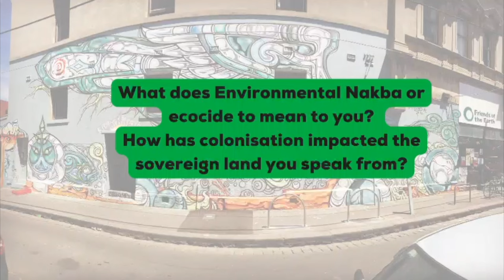Environmental Nakba - a First Nations forum on the effects of colonisation on Indigenous Lands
Hosted by Friends of the Earth Asia-Pacifc, Friends of the Earth Melbourne, and Black Spark on the unceded lands of the Wurrundjeri Woi Wurrung First Nations Peoples of the Kulin Nation.This was a special event with a panel of First Peoples speakers from Palestine, so-called Chile, Argentina, Malaysia, and Wurundjeri Country here in so-called Victoria.

Please note: Audio improves as the video continues!

Facilitated by Syrian/Palestinian activist, writer, and advocate Nathalie Farah, the panelists discussed the impacts of colonisation and occupation on Indigenous lands and in Palestine, including forests, soil, biodiversity, and water, followed by a Q&A.

Speakers touched on international solidarity movements and the intersection of environmental issues and colonisation.

Timestamps:
00:00 What does Environmental Nakba or ecocide to mean to you? How has colonisation impacted the sovereign land you speak from? A Mapuche perspective
07:25 A Wurundjeri perspective
16:00 Professor Mazin's Perspective
36:25 A Malaysian perspective
44:19 A Palestinian perspective from FoE Palestine
57:55 Words from Facilitator Nathalie Farah
01:02:01 What can we do here, now, to start the solution?

Speakers:
Marisol Salinas Caicheo: A Mapuche Huilliche Indigenous from the WallMapu/PuelMapu so called Chile Argentina and member of LASNET.

Jasper Cohen-Hunter: A Gunung-Willam-Balluk man of the Wurundjeri Woi-Wurrung people with ancestral ties to the Ngurai-Illum peoples of the Kulin Nation. He is a podcaster focusing on the study of Aboriginal and Torres Strait Islander cinemas on his platform Mirring Yalingwa.

Professor Mazin Qumsiyeh: Palestinian scientist and author. He is a founder and director of the Palestine Museum of Natural History (PMNH) and the Palestine Institute for Biodiversity and Sustainability (PIBS) and teaches at the University of Bethlehem and Birzeit University. He has spent his career writing and advocating for environmental protection, cultural heritage, climate justice, health, and human rights, particularly in his home of Palestine, amidst ongoing war, violence, and occupation.

Meenakshi “Meena” Raman: The President of Sahabat Alam Malaysia, Legal Advisor to Consumers Association of Penang and Coordinator of Third World Network’s Climate Change Programme. Meena practiced public interest law for over 25 years, representing grassroots communities taking on big corporations in Malaysia. She was a co-founder of Environmental Lawyers Alliance Worldwide (ELAW) and Chair of Friends of the Earth International, which has 75 member groups around the world. Meena served as an “Active Observer: of the Green Climate Fund from 2012 to 2015, and has actively participated in the UNFCCC negotiations since 2007.

Abeer M. Butmeh: A water and environmental engineer, and the coordinator of PENGON - FOE Palestine. She is a leading woman activist in Palestine and an alliance of environmental justice organisations in Palestine. Abeer works closely with affected communities, the youth sector and with local government councils in addressing the environmental problems faced by the Palestinian people. She has various skills in campaigning, coordination, communication and facilitation between different bodies with more than 10 years’ experience in this area. She is a researcher in different environmental topics mainly in water and climate change, she is a trainer in different environmental subjects; water, wastewater and environmental issues. She also is an active member in many social and environmental networks at local and international levels.